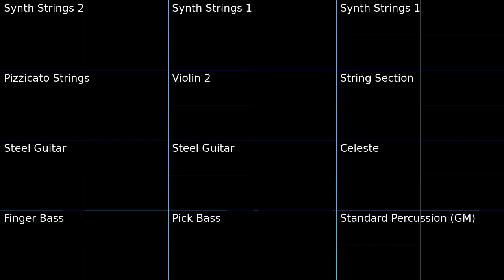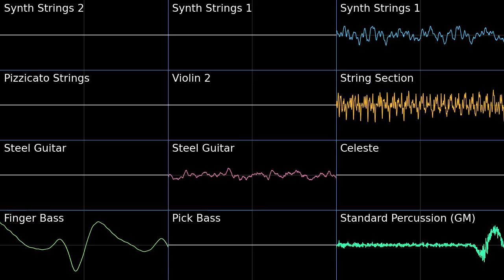Bramble Blast - Super Smash Bros. Brawl PMD2 Soundfont Cover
The one tune I really remember from Brawl, and I get to show off the low octaves of the steel guitar.
Bramble Blast - Super Smash Bros. Brawl (Wii) Donkey Kong Country mix